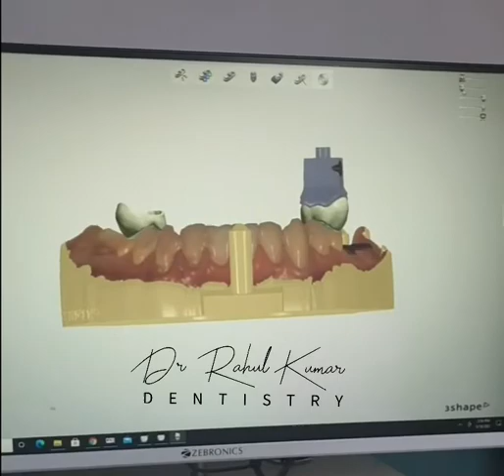HOW TO MAKE DIGITAL MODEL USING 3SHAPE INTRAORAL SCANNER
Preparing 3D model for my Zirconia crowns..